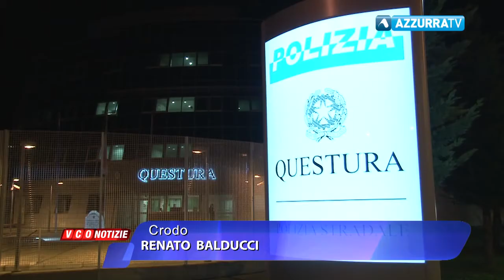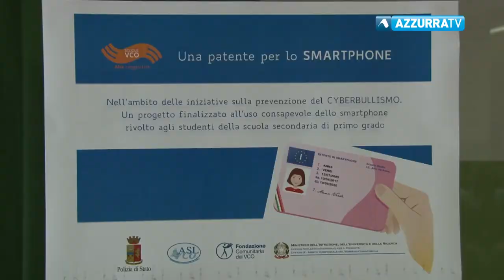Cyber bullismo: primo ammonimento del Questore del VCO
21 ottobre 2017 - Si tratta del terzo provvedimento in Italia dall'applicazione della nuova legge